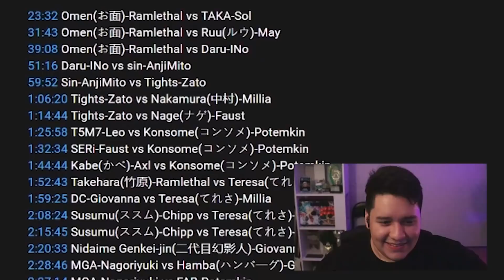Reacting to the BEST FAUST PLAYER in JAPAN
Nage is a force to be reckon with in Guilty Gear, with an Evo Japan win under his belt too from Xrd using FAUST. Now he's also on the Strive grind like me with this character, and I only hope to be as good as him soon ! Here is my reaction to watching his legendary Faust !